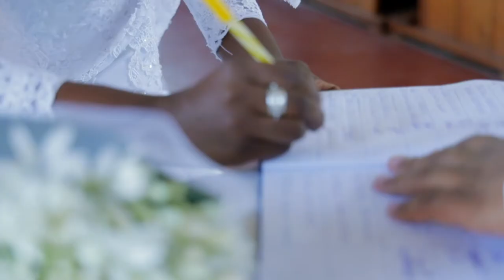OLIVIER & EDITH MARIAGE